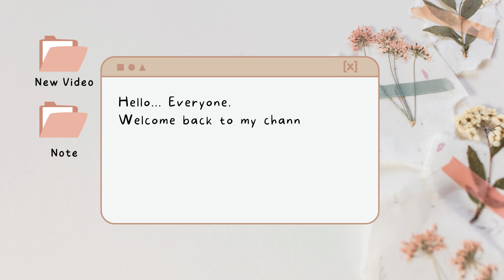Cozy art video / Harry Potter painting ⚡/ Hermione in GOUACHE / Paint with me ✨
Hi everyone!
In this video, watch as I paint Hermione Granger using gouache paints. Follow along as I bring this beloved character to life on paper with vibrant colours and intricate details.

MATERIALS USED-
. Gouache
. Paintbrushes
. Pencil
. Eraser
. Palette
. Washi tape